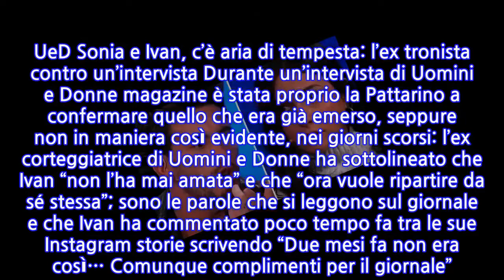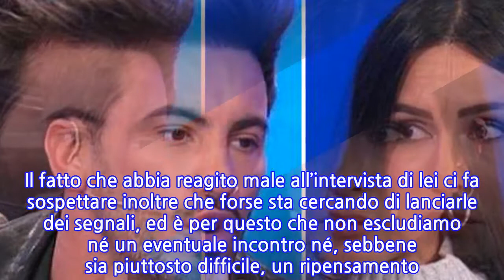Sonia Pattarino e Ivan Gonzalez, la storia è finita dopo Uomini e Donne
Sonia Pattarino e Ivan Gonzalez, la storia è finita dopo Uomini e Donne Sonia Pattarino e Ivan Gonzalez non stanno più insieme: dopo Uomini e Donne i due sembrava fossero destinati a lasciarsi subito ma hanno retto per molto tempo, fino a che la storia è naufragata per motivi che non sono mai stati chiariti del tutto. Credevamo che non ci fosse del risentimento tra l’uno e l’altra ma a giudicare dalle parole degli ultimi giorni della Pattarino pare che la fine della storia d’amore non sia avvenuta nel migliore dei modi: Sonia infatti ha dichiarato senza tanti giri di parole che forse lui non l’amava come lei invece credeva. Solo nostre supposizioni? Non proprio. UeD Sonia e Ivan, c’è aria di tempesta: l’ex tronista contro un’intervista Durante un’intervista di Uomini e Donne magazine è stata proprio la Pattarino a confermare quello che era già emerso, seppure non in maniera così evidente, nei giorni scorsi: l’ex corteggiatrice di Uomini e Donne ha sottolineato che Ivan “non l’ha mai amata” e che “ora vuole ripartire da sé stessa”; sono le parole che si leggono sul giornale e che Ivan ha commentato poco tempo fa tra le sue Instagram storie scrivendo “Due mesi fa non era così… Comunque complimenti per il giornale”. Ci pare evidente insomma che ci sia aria di tempesta tra i due ex perché finora né lui né lei avevano parlato così apertamente della sua storia, e Ivan tra l’altro aveva usato parole di tutt’altro tipo. Sonia e Ivan torneranno insieme? I segnali Ve ne abbiamo proprio negli ultimi tempi: interpellato da Amedeo Venza, Ivan ha spiegato che non c’è nessun’altra nella sua vita perché ha ancora il cuore impegnato. Questo ci ha fatto molto riflettere, visto che Gonzalez non si era mai sbilanciato così tanto e mai tra l’altro facendo pensare a un sentimento ancora vivo nei confronti di Sonia. Il fatto che abbia reagito male all’intervista di lei ci fa sospettare inoltre che forse sta cercando di lanciarle dei segnali, ed è per questo che non escludiamo né un eventuale incontro né, sebbene sia piuttosto difficile, un ripensamento. Lei intanto su Instagram ha parlato di “volere che unisce le persone” facendo riferimento a delle amiche: forse con Ivan non c’entrava ma noi non lo escluderemmo a priori, soprattutto in un periodo in cui la loro storia sta facendo molto parlare di sé. Vi terremo aggiornati.